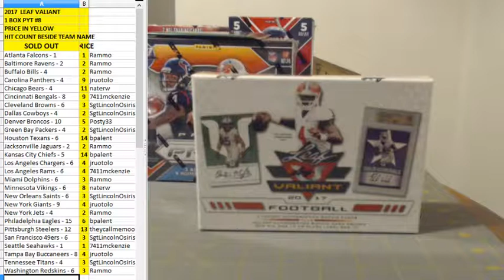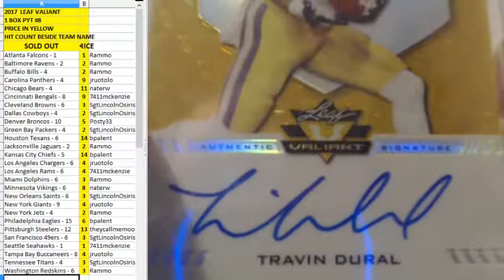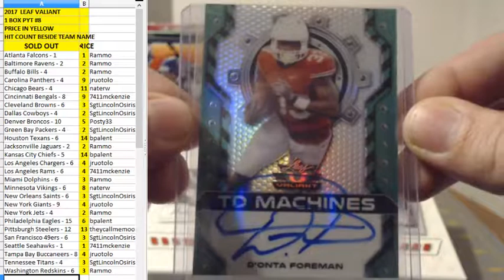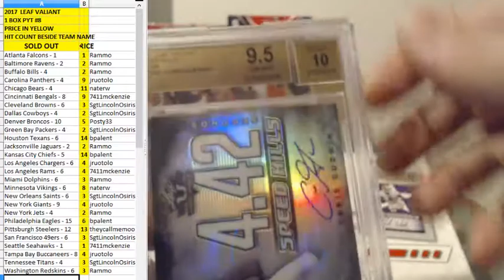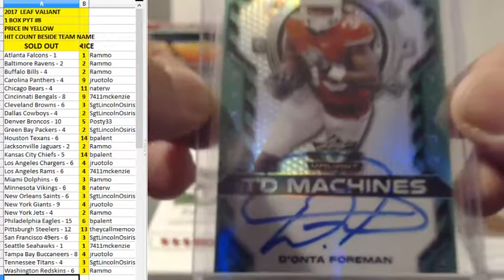2017 LEAF VALIANT FOOTBALL - 1 BOX PYT #8 - 11-4-17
2017 LEAF VALIANT FOOTBALL - 1 BOX PYT #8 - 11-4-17